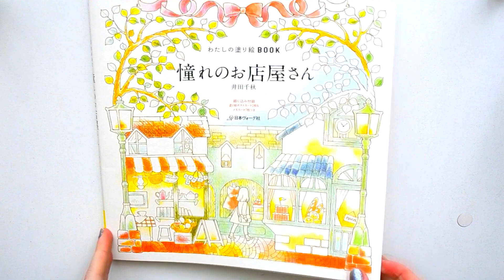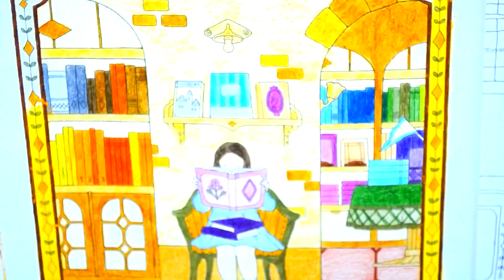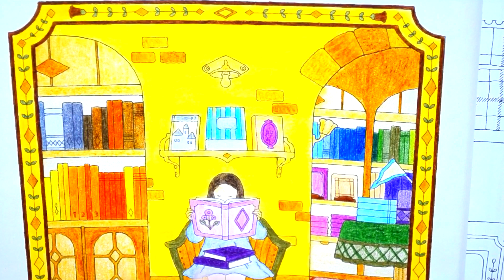Fascinating Reading 📚 My Colorful Town: A Coloring Tour Coloring Book Speed Coloring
Раскраска Мой Красочный Город Ускоренное Раскрашивание.